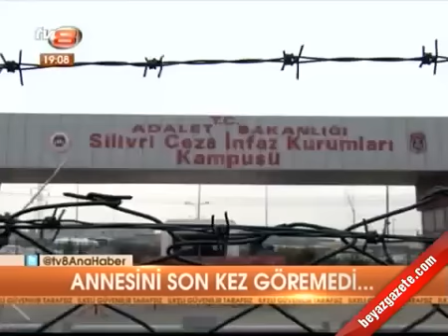Balyoz tutsağı Tuğgeneral Tutkun Annesini son kez göremedi. İzin 1 ay sonra geldi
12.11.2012 Balyoz Davası'nın tutuklu sanıklarından emekli Tuğgeneral Mustafa Kemal Tutkun, özel izinle annesi Hüsniye Tutkun'un cenaze törenine katıldı.

İstanbul'da özel bir hastanede tedavi gören 83 yaşındaki Tutkun, geçen cumartesi günü hayatını kaybetti. Tutkun'un cenazesi, memleketi Çanakkale'nin Biga İlçesi'ne bağlı Çınardere Köyü'ne götürüldü. 2011 Şubat ayından bu yana Silivri Cezaevi'nde tutuklu bulunan emekli Tuğgeneral Tutkun da özel izinle cenaze namazına katılmak üzere köye gitti.
TAZİYELERİ KABUL ETTİ

Tutkun'un cenazesi, köydeki evlerinin önünde helâllik alındıktan sonra camiye götürüldü. Annesinin tabutunun başında ayrılmayan Mustafa Kemal Tutkun, taziyeleri burada kabul etti. Hüsniye Tutkun, ikindi namazını müteakip kılınan cenaze namazının ardından köy mezarlığında toprağa verildi.ANNESİNİ HASTANEDE GÖREMEDİ

Sanık Tutkun'un avukatı Mehmet Altın, müvekkilinin annesini hastanede görmesi için uzun süre uğraştıklarını, izin çıktıktan yarım saat sonra vefat ettiğini söyledi. Av. Altın, tutukluların bu konuda mağdur olmaması için izin taleplerinin daha iyi dikkate alınmasını istedi.